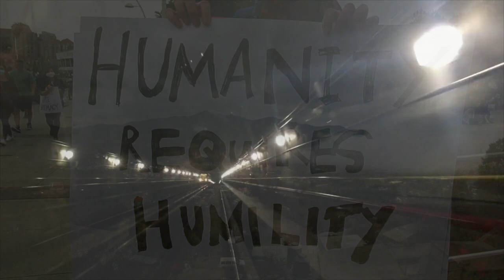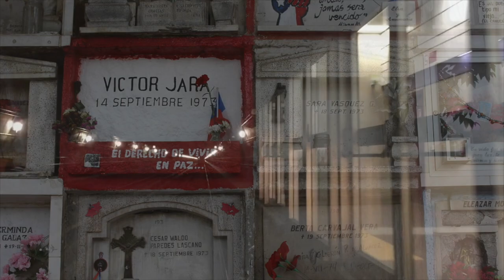Educación... ¿a distancia? (con Blanca Heredia)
El retorno a clases en medio de la pandemia de Covid-19 presenta enormes retos para la educación de los niños y jóvenes. Sobre este tema platicamos con la Dr. Blanca Heredia, profesora e investigadora del CIDE y experta en materia de política educativa. ¿Es una buena idea dar clases por medio de la televisión? ¿Qué efectos tendrán la escuela a distancia? ¿Qué se puede hacer para mitigar los efectos negativos aumentados por la desigualdad? Es un momento de decisiones difíciles, donde la pandemia (y la incapacidad de controlar la transmisión del virus) fuerza a buscar el menor de los males.

Moderador: Rubén Reséndiz
Totoabos: César Gómez, Javier Cortés, Julio Bautista, Rafael Ponce